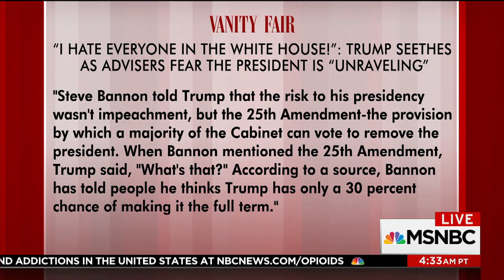Vanity Fair Report Paints Troubling White House Picture | Morning Joe | MSNBC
Vanity Fair's Gabe Sherman discusses new reporting on advisers who fear the president is unraveling and if John Kelly is looking to leave his post. Susan Page and Jeremy Peters join the discussion.